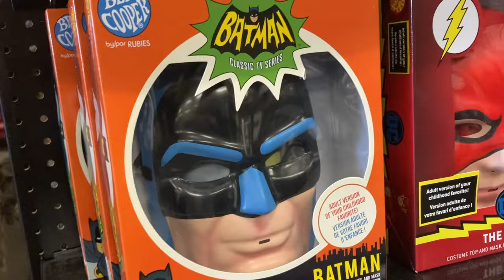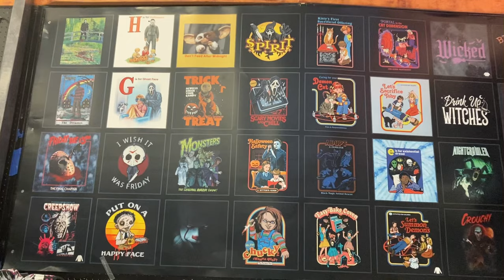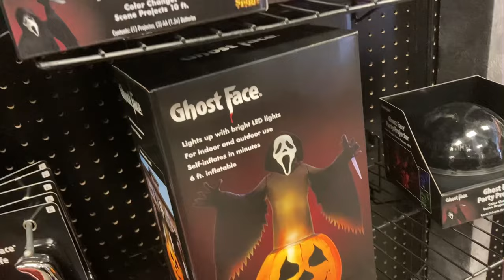Spirit Halloween 2022￼